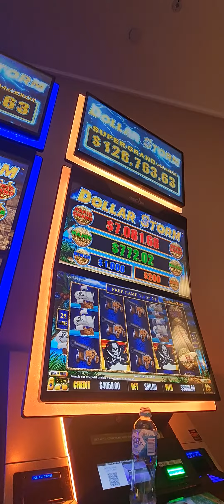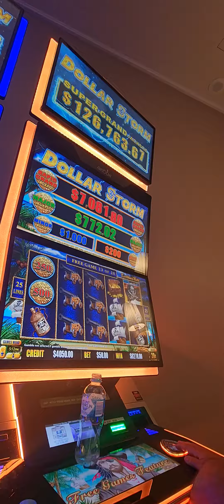Bet Big, Win BIG!